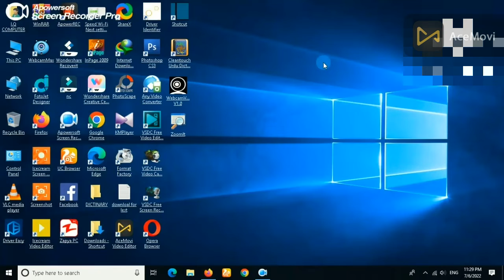Best Website to Play Games Online | No Download Required | Poki.com